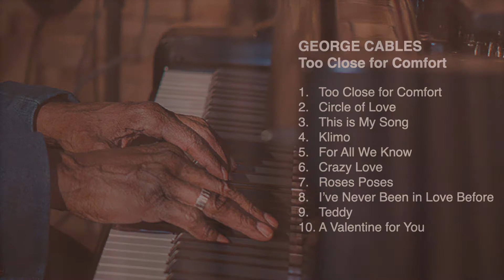George Cables - I’ve Never Been in Love Before (Too Close for Comfort Preview)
HighNote Records May 2021 New Release

George Cables sets a sprightly tempo for Frank Loesser’s “I’ve Never Been in Love Before” perfectly conveying the joy of first-time love.  Joy seems to be a leitmotiv running through Cables’ latest HighNote CD Too Close for Comfort, with the pianist, bassist Essiet Essiet and drummer Victor Lewis exhibiting high spirits throughout the recording.  The track begins with an inventive introduction featuring parallel chords liberally peppered with drum interjections.  As the track continues Cables is, as always, the model of refinement, inventiveness and forward-moving swing, showing that he certainly has a fine way with a Steinway.

New track “I’ve Never Been in Love Before” from George Cables’ new album - Too Close for Comfort is available now!

George Cables – piano
Essiet Essiet – bass
Victor Lewis – drums

Buy, Stream, and Listen to I've Never Been in Love Before off of the album Too Close for Comfort